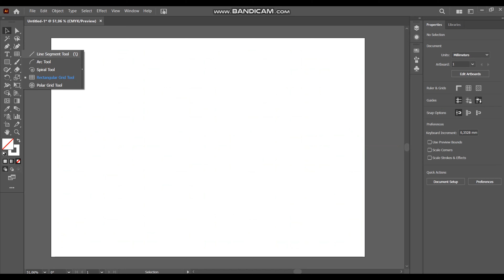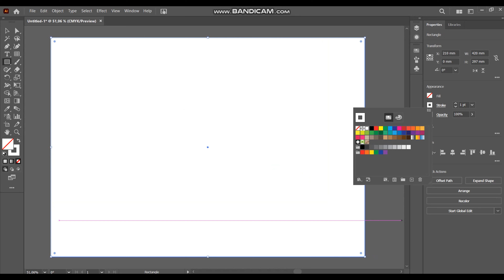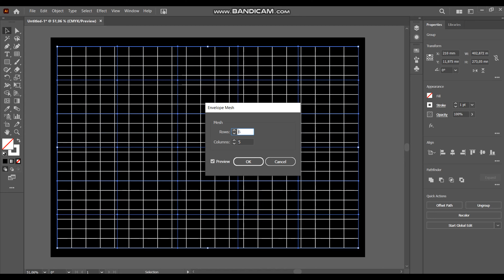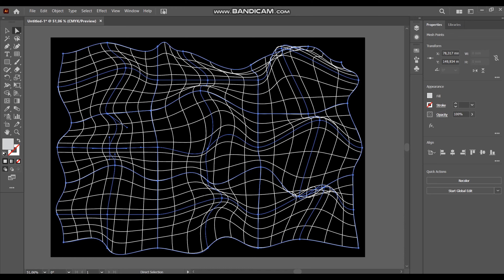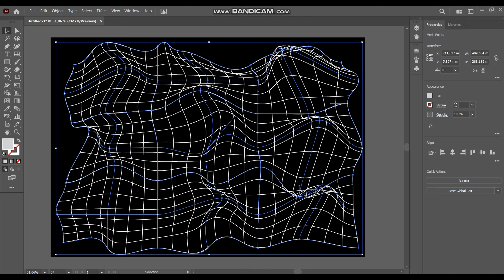relief 3D effect with wired grid in Adobe Illustrator